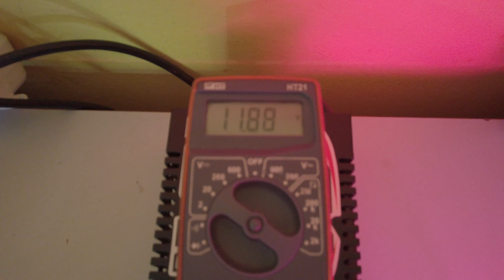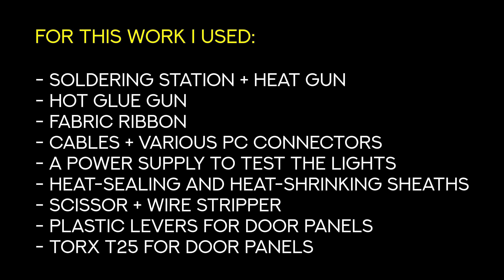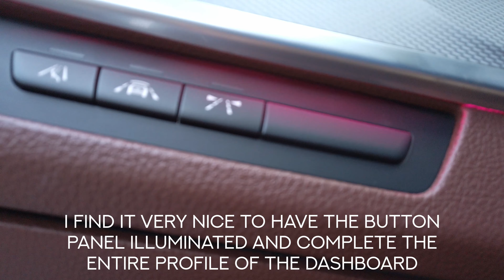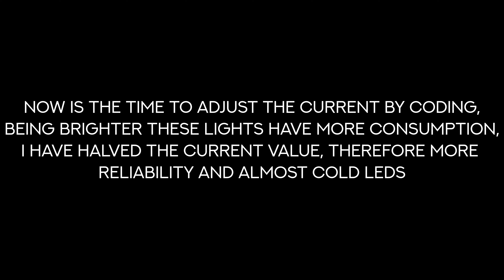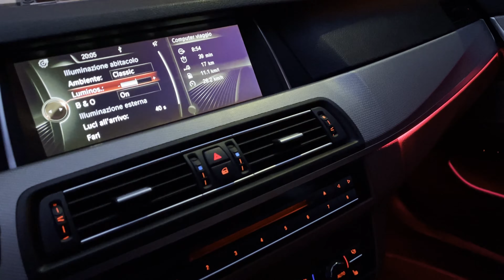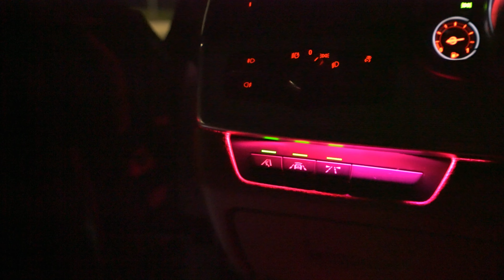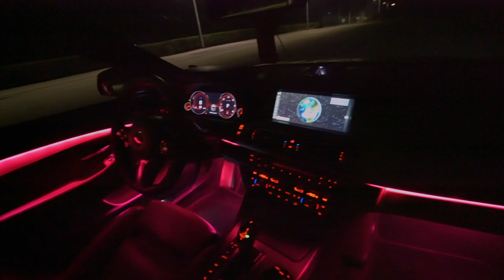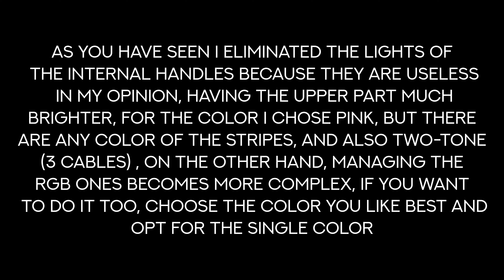BMW F10/11 Ambient Light Custom Homemade! Best Video Tutorial in 4K!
LED Strip
Record with DJI Osmo Pocket and Sony A7r2
Chapters:
00:00 Intro
01:55 Needed Tools
03:13 Front Door Panel
06:46 Soldering Strips
08:42 Strip Installation
11:36 Rear Door Panel
13:35 Dashboard Trim
15:46 Rear Footwell Light
17:51 Front Footwell Light
18:45 Coding Work and Test
20:23 Final Result
22:09 Conclusions